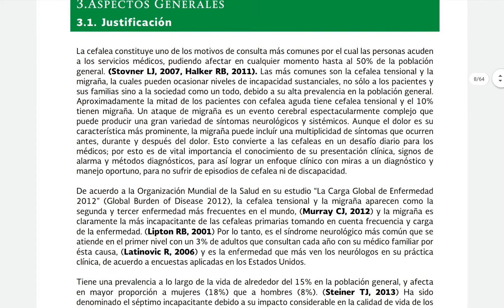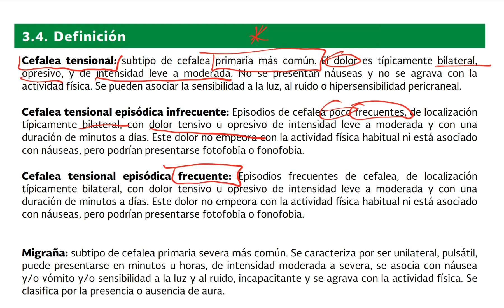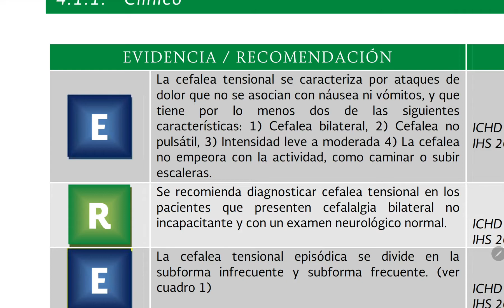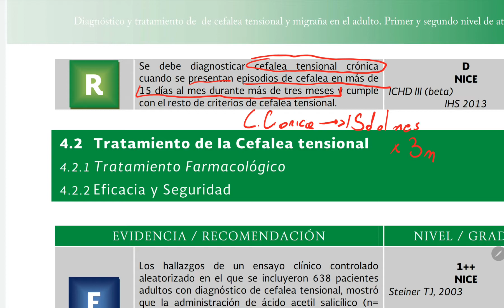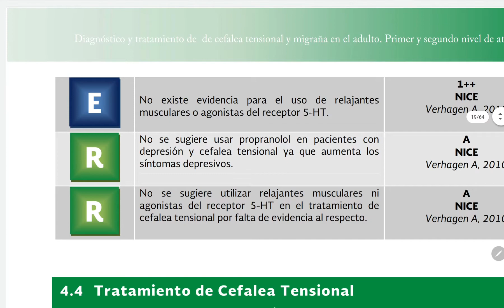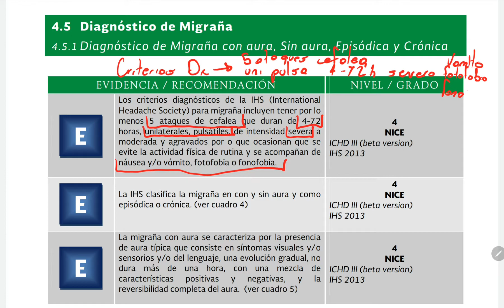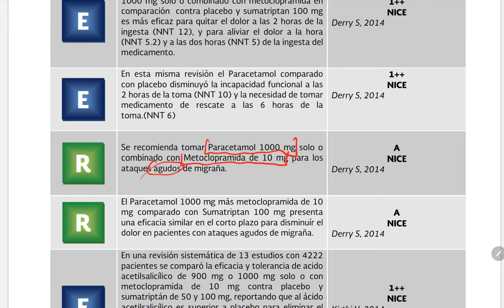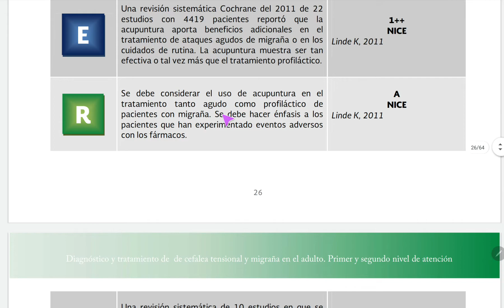MIGRAÑA- ANÁLISIS DE GPC- ENARM 2021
HEY!! TE DEJO ESTA REVISIÓN DE LA GPC DE MIGRAÑA Y CEFALEA TENSIONAL

ESPERO QUE TE SEA DE MUCHA AYUDA!!

YA ESTAS LISTO PARA LA MEDIMEXA ACADEMY??